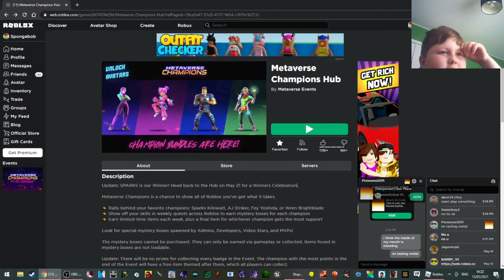THE ONE THAT RUINED IT ALL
Having a rant .
discussing a topic about an event in roblox